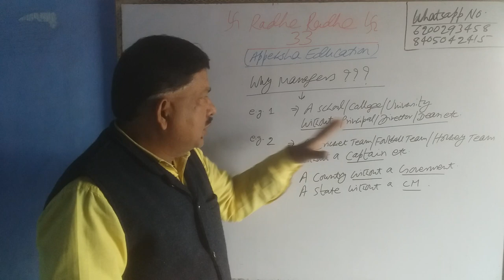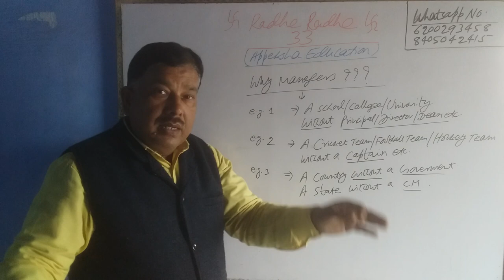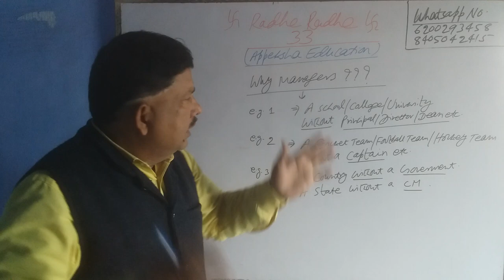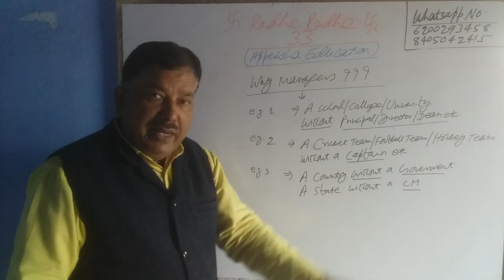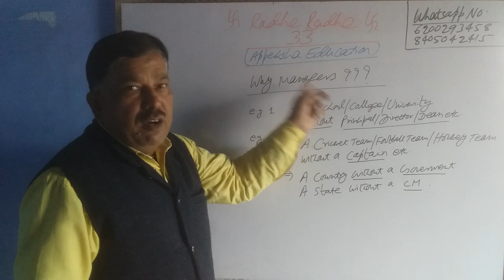Why Managers | Why there is need of managers| Management | Administration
Course/Program Name: Diploma in Numerology
Course/Program Duration: 33 Days (MWF or TTS)
Course/Program Fee: Rs.6999/person (to be paid in advance)
Course/Program Structure: Foundation to Advance Level
Course/Program Study Material: PPTs and PDF Plus 50 Video Links
Course/Program Time: 10pm onward on MWF or TTS
Course/Program Medium: Google Meet Link

Type – 1 Service: Rs.699/person (Basic Report)
Type – 2 Services: Rs.699/person (Baby Name Numerology)
Type – 3: Rs.1599/person (Advance Numerology Report)
Type – 4: Rs.6999/person (Life Time Report)
Type – 5: Rs.33999/person/month (Personal Numerology)

100% Success in Higher Education
Advice for Education, Career and Job
100% Success in Multiple Businesses
100% Success in Government/Private Job
100% Success in Hollywood/Bollywood/Kollywood/Tollywood/Others